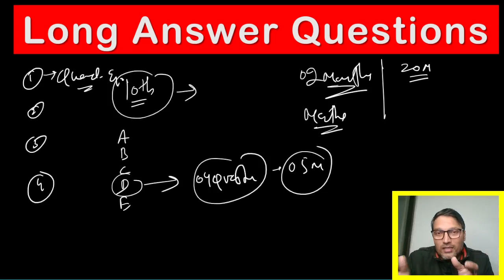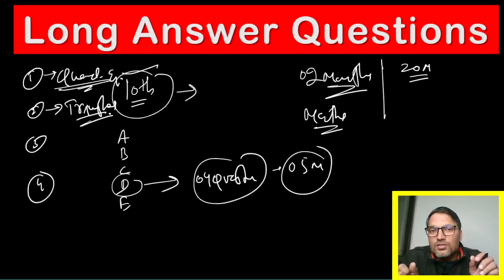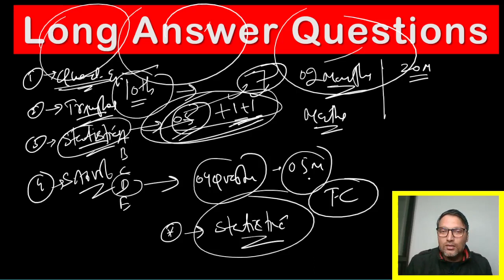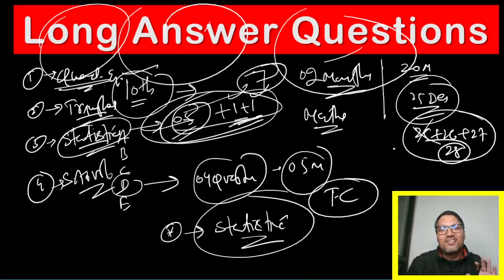Long Answer Type Questions, section-D is very important for you guys